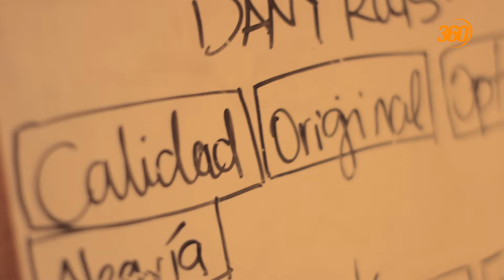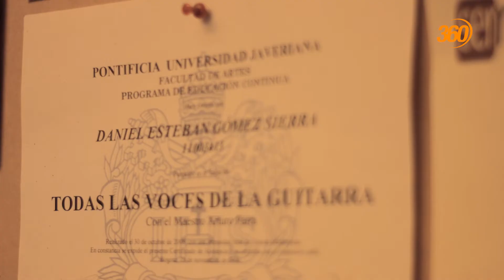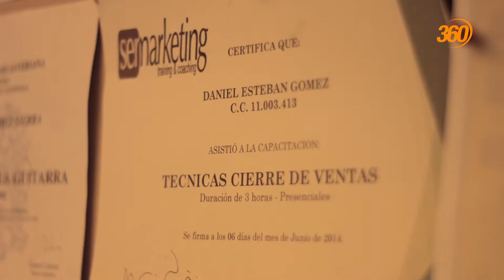360 CORDOBA DANY ROOTS GARZONES